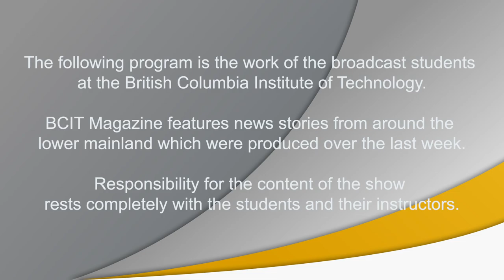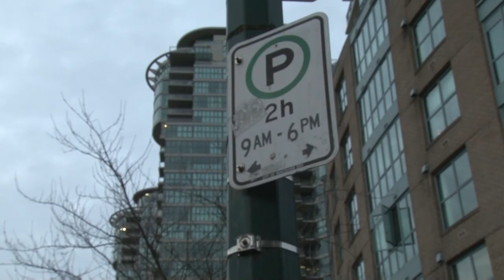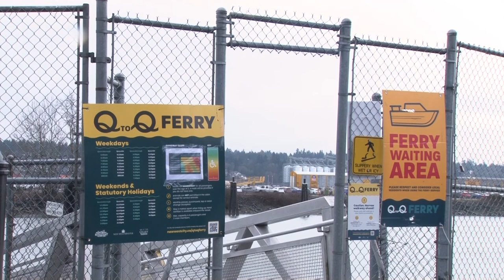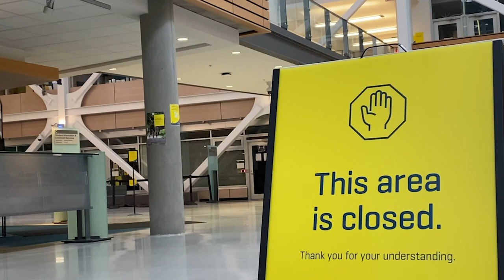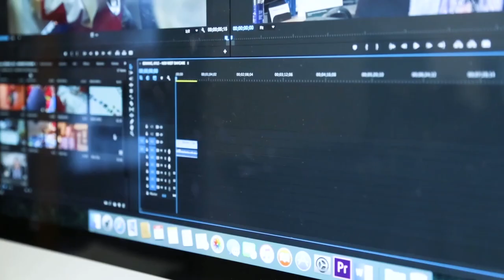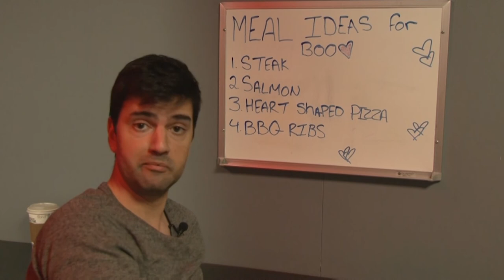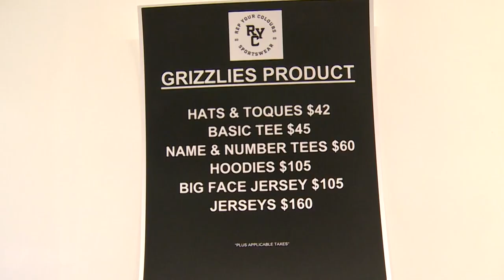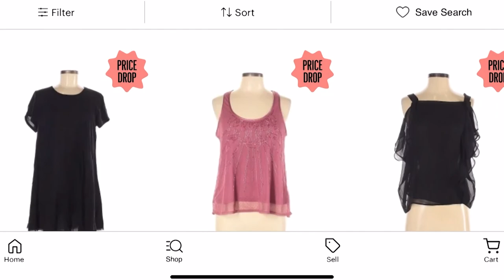BCIT MAGAZINE FEB 4 2021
This episode of BCIT Magazine is packed full of interesting stories from around the Lower Mainland. From painting in a pandemic, to parking with a permit, check out what our reporters have been working on this week.